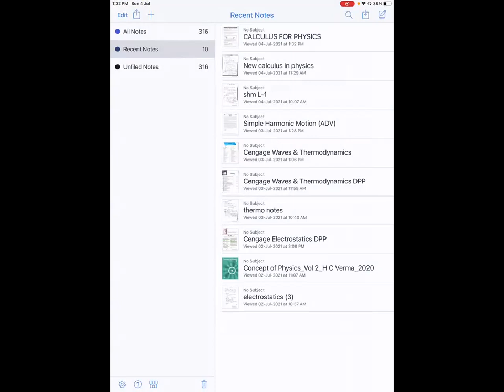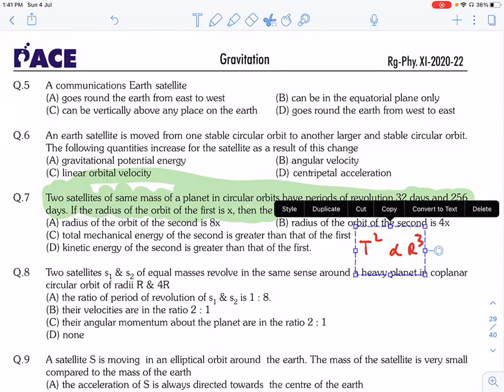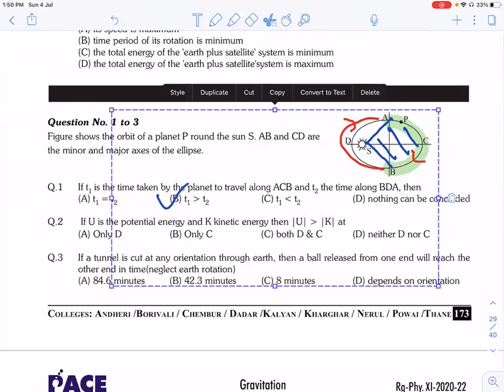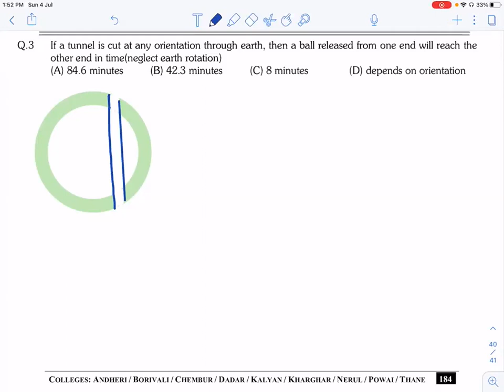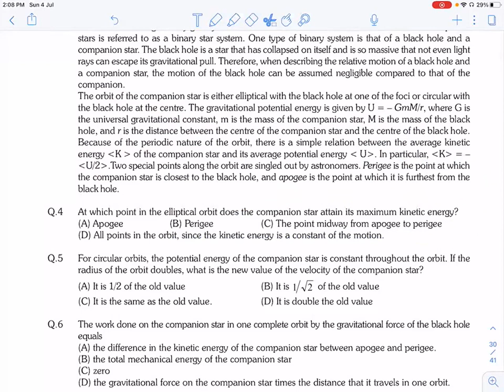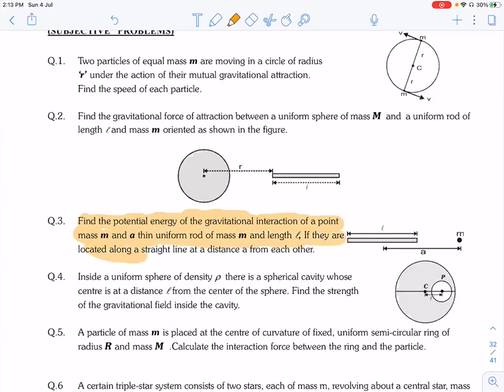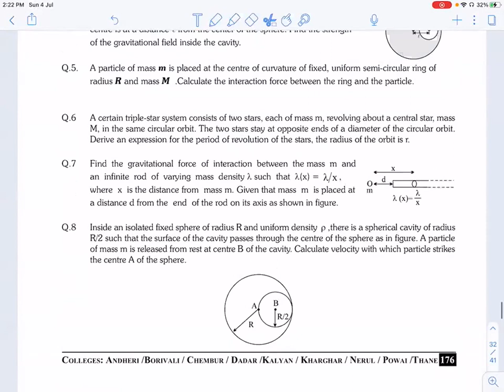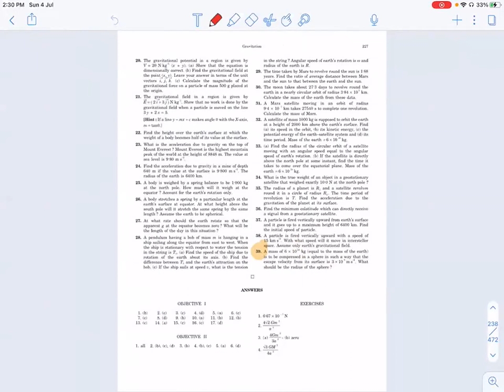Gravitation | Pace Booklet Ex-2,3,4 Explained! | JEE LECS.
Teacher: Ashewarya Gupta Sir.
Subject: Physics.